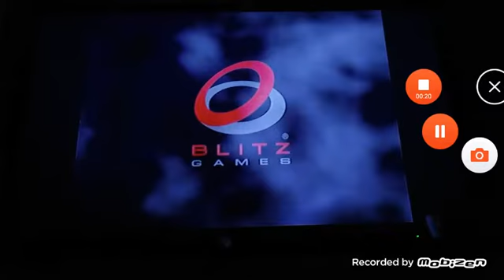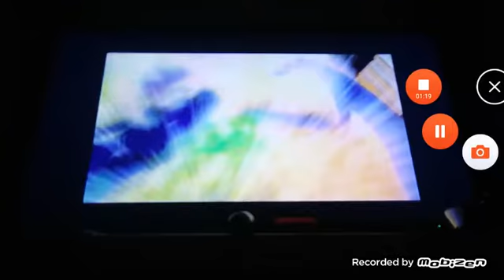PlayStation 2 Game Intros